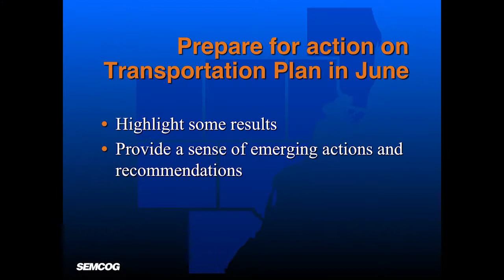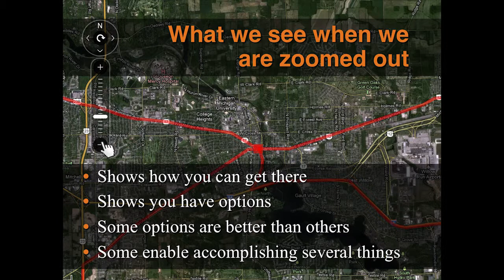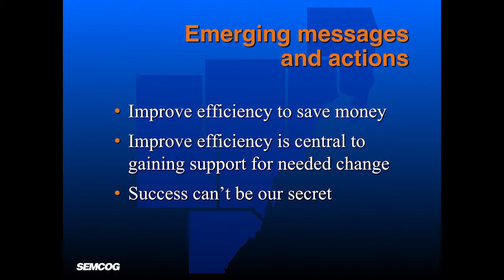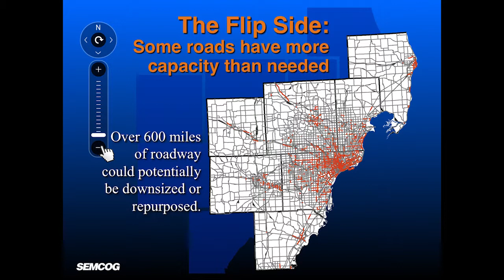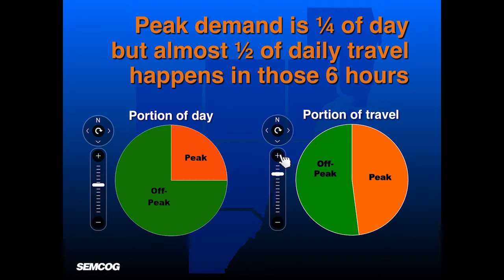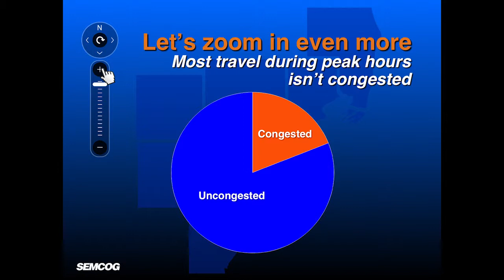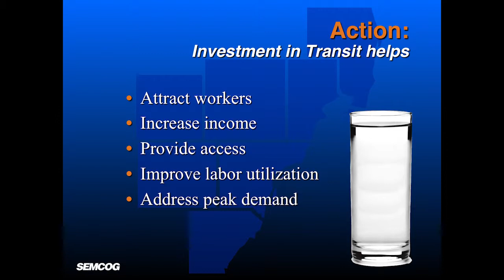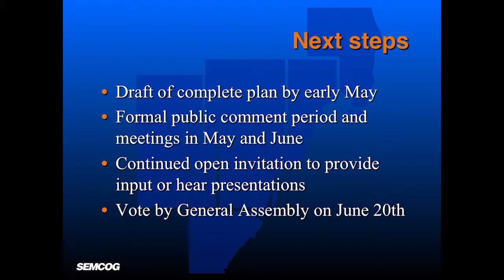SEMCOG 2040 Regional Transportaton Plan Update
Presentation from SEMCOG's March 28th General Assembly Meeting